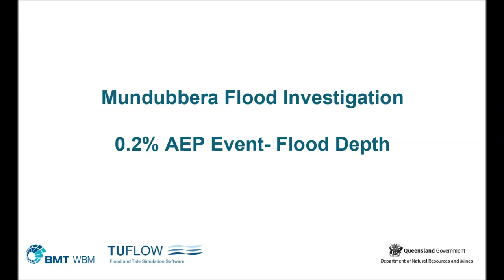Mundubbera Animation AEP0pt2